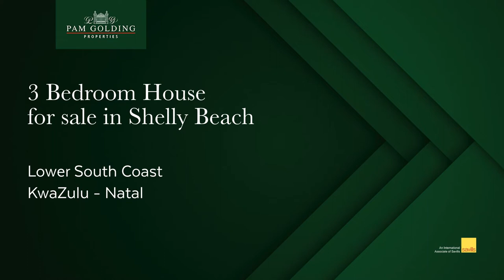3 bedroom house for sale in Shelly Beach | Pam Golding Properties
In the very popular suburb of Shelly Beach, this renovated home requires a brand-new family.
For additional information about this 3 bedroom house for sale in Shelly Beach and other property listings or find out more about Shelly Beach Property for sale, or to rent